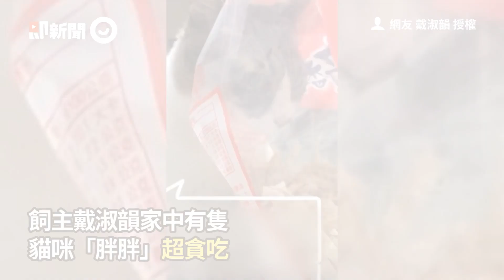賊貓偷吃鱈魚香絲被馬麻抓包...當場表演「定格吸味道」｜寵物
☑影片授權：網友 戴淑韻